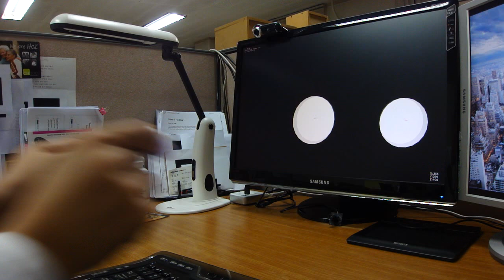3D Hand Gesture Interface with IR Ring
3D Hand Gesture Interface with IR Ring

OpenCV + openFrameworks